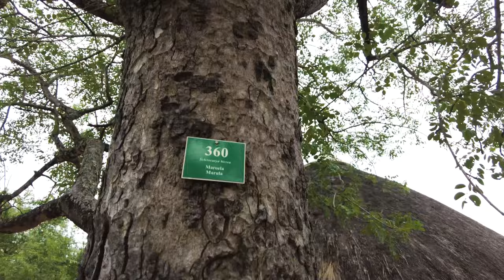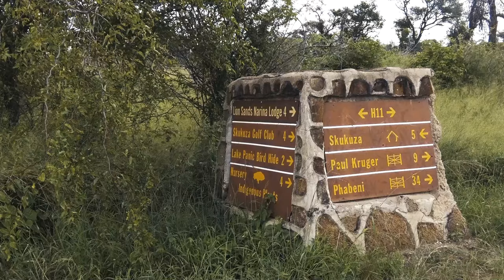KRUGER IN SUMMER - a three week adventure - SKUKUZA (Episode 7)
If you find my videos helpful please consider a small donation to help towards the costs

We go back to the Kruger at the end of the South African summer. Skukuza is the biggest camp in the Kruger National Park and is not to everyone's taste but we find it to be a great camp always with chances of seeing lions and wild dogs.